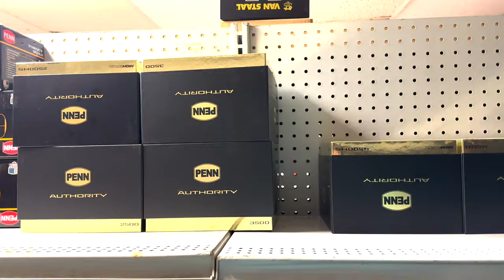We Bought A 15,000 Square Foot Warehouse For Our Saltwater Tackle Store!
Brants Channel- @AnglerUpTv

Rons Channel- @CameramanRon